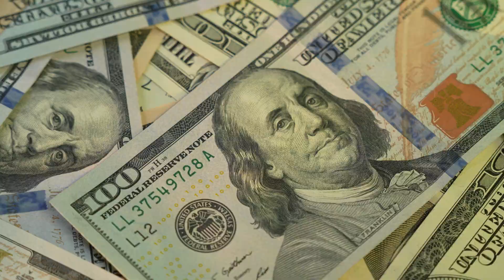SONH Pick Your Prize Raffle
The Special Olympics New Hampshire Pick Your Prize Raffle is on now! for information about the incredible prizes and to purchase your ticket!